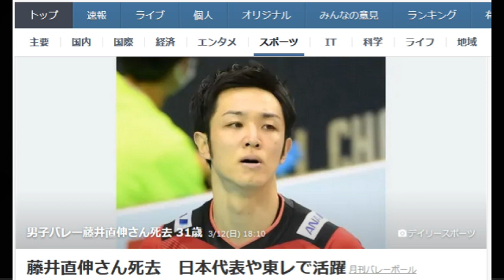【健康雑談 訃報】昨年2月に「胃がん ステージ4」と診断。闘病生活を送っていた【藤井直伸 享年31歳】2023.03.10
東京2020オリンピックに出場するなど、男子日本代表の躍進を支えたセッター藤井直伸さんが、3月10日に31歳でその生涯を閉じた。所属するV1男子の東レアローズが発表した。 　昨年2月に「胃がん ステージ4」と診断されたことを明らかにしていたが、その後はSNSで前向きな姿を発信し、「この病気に打ち勝つという強い意志」を示しつつ、気丈に闘病を続けていた。 　東レは現在、V・ファイナルステージ進出を懸けた激しい順位争いを展開中。3月12日（日）に大阪府堺市で行われた試合で今季21勝目をマークすると、メンバーは藤井選手の背番号21が入ったユニフォームを誇らしげに掲げた。 　藤井さんは宮城県石巻市出身で、2011年、順天堂大の1年時に東日本大震災で実家が被災。学業の継続は難しい状況だったが、同大理事長のご友人から支援の申し出を受けて、競技を続けるという経緯があった。 　若く才能あふれる名選手の訃報に、SNSなどで悲しみの輪が広がっている